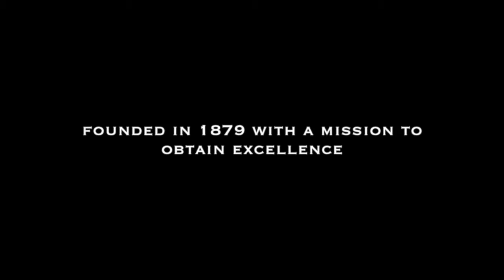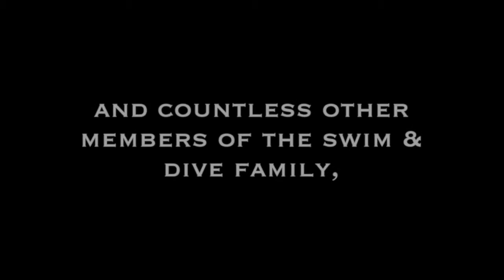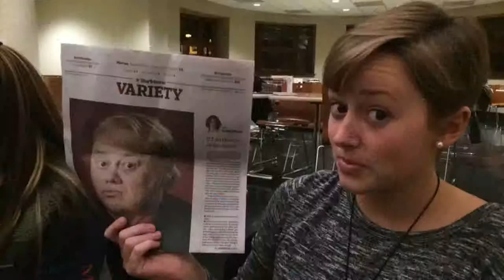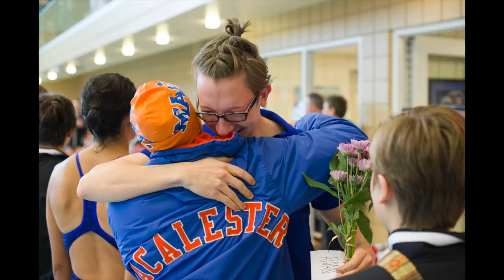I Love This Team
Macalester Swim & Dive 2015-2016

Frank Sinatra- The Good Life
Jai Wolf- Indian Summer
Carole King- Where You Lead, I Will Follow
Vanilla Ice- Ice Ice Baby
Alan Jackson- Chattahoochee
Divinyls- I Touch Myself
Beyonce Feat. Jay-Z- Upgrade U
Drake- Hotline Bling & Legend
Chadwick Stokes- Walter (First Hello)